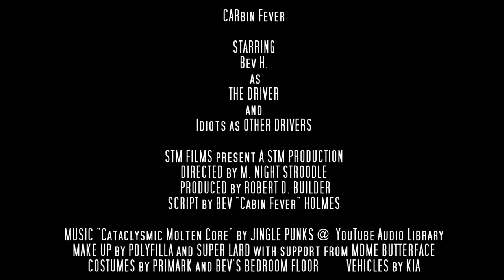Bev's CARbin Fever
STM Films presents a new type of a thriller. There is nothing like true fear. True Anger. Nothing as exhillerating as being in Lane One on the M1 while numptys use the hard shoulders as their own private lane.

DIRECTED by M. NIGHT STROODLE. Starring BEV as THE DRIVER.

Dashcam: Transcend DP220